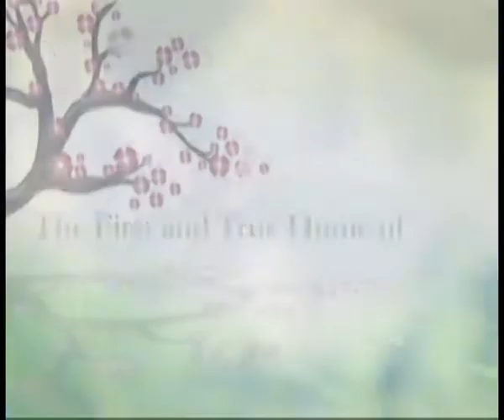ABS-CBN's Biggest Asianovelas for 2013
Some of the Biggest Names in Asia.
Mapapanuod mo na sa First and True Home of Asianovelas

To The Beautiful You
Absolute Darling
Protect The Boss
Hayate: The Combat Butler
Skip Beat
Missing You
Love Rain
Faith

Dito lang sa ating ABS-CBN!